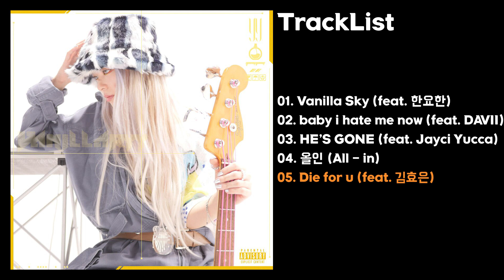[Full Album] 용용 (YongYong) - Vanillaryy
Tracklist
[00:00] 01. Vanilla Sky (feat. 한요한)
[03:50] 02. baby i hate me now (feat. DAVII)
[07:04] 03. HE’S GONE (feat. Jayci Yucca)
[10:23] 04. 올인 (All - in)
[13:43] 05. Die for u (feat. 김효은)